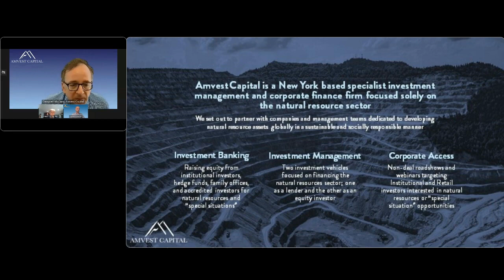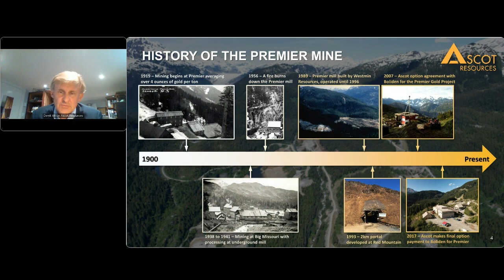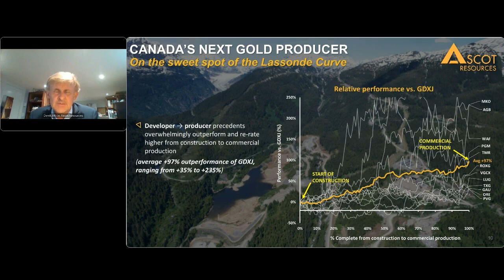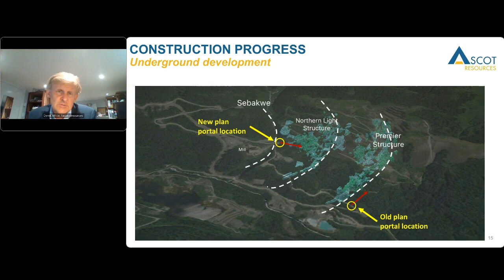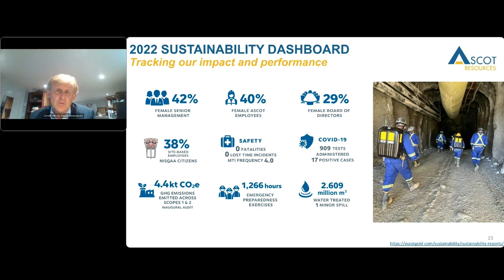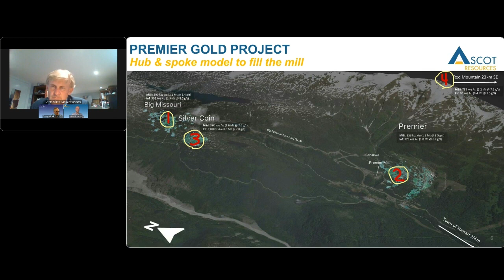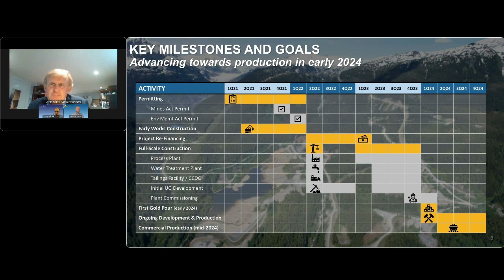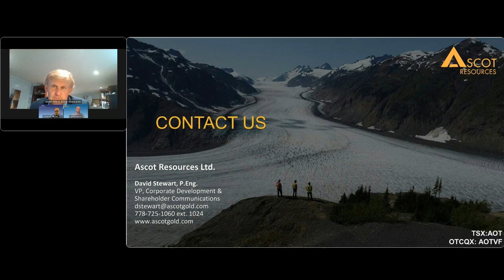Ascot Resources Ltd. | Webinar Replay | Tue, May 30, 2023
*Ascot Resources Ltd.* _(TSX: AOT, OTCQX: AOTVF,  FRA: BHQ)_ is focused on re-starting the past producing Premier Gold Project. The site is located just 25 kilometres from the town of Stewart, in northwestern British Columbia in the Golden Triangle. Ascot has 1 of the 3 mills in B.C.’s Golden Triangle and is targeting first gold pour in early 2024. There are many high-grade exploration targets outside of the current resource estimate.

*Amvest Capital* is a specialist investment management and corporate finance firm focused solely on the natural resources sector. Amvest Capital’s focus is to partner with companies and management teams dedicated to developing natural resource assets globally, mainly with companies that do so in a sustainable and socially responsible manner. Founded in 2017, Amvest Capital is headquartered in New York City.

_This webinar was hosted and recorded by Amvest Capital Inc (Amvest). As part of its business, Amvest assists companies and other parties produce webinars and other video productions All opinions expressed do not necessarily reflect the opinions of Amvest Capital Inc or any of its affiliates This webinar is for informational purposes only and does not constitute an offer to sell or the solicitation of an offer to sell or buy any security, or information sufficient to form a basis as to whether any individual or entity should consider the purchase or sale of any security and should generally not be relied upon as a basis for investment decisions Amvest Capital Inc, its affiliates, and clients may maintain positions in the digital assets or securities discussed on this webinar._